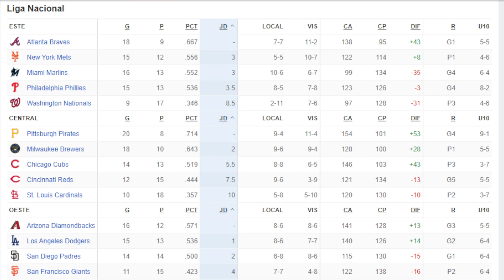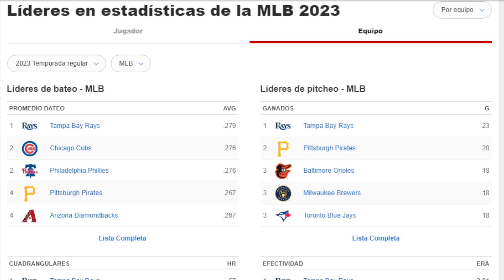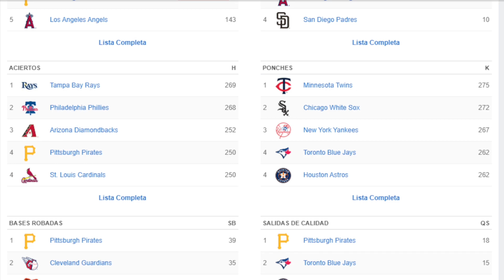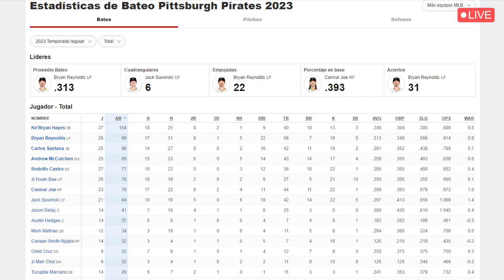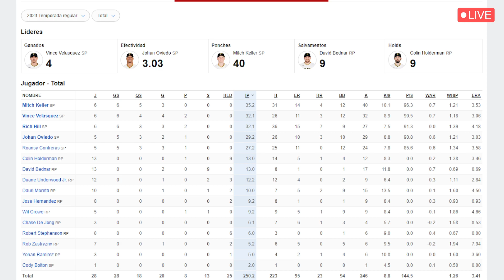MLB / LOS PIRATAS Y SU GRAN COMIENZO DE TEMPORADA / ANALISIS AL NATURAL